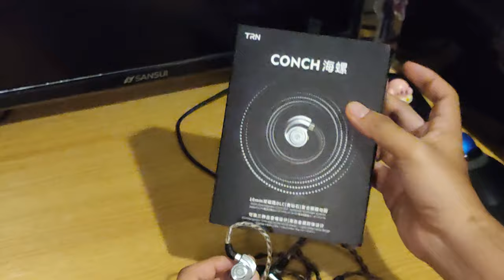TRN Conch Review: La concha de tu...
Finalmente la review del audífono económico con más hype, vale la pena? cómo suena? funcionan los filtros? Aquí te platicamos!